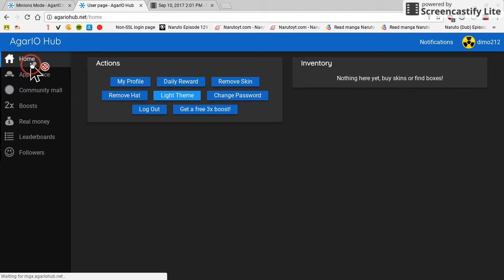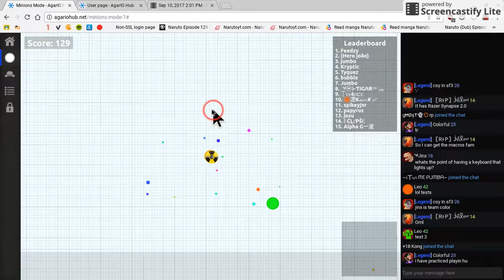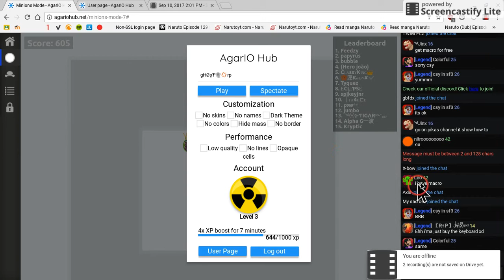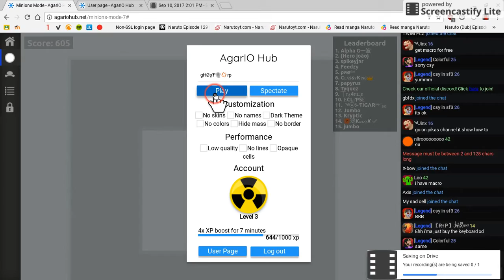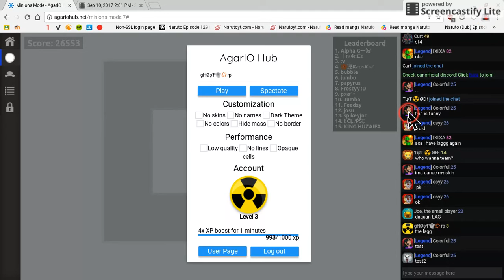Copy of Sep 10, 2017 2:14 PM